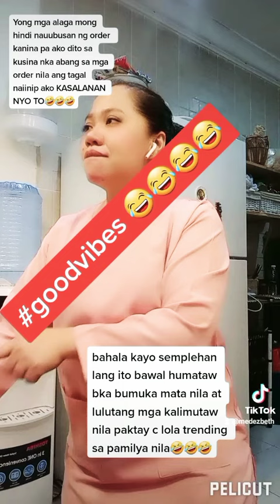Tiktok new trend part2 - Rocsolinap original sound music - ❤🤣